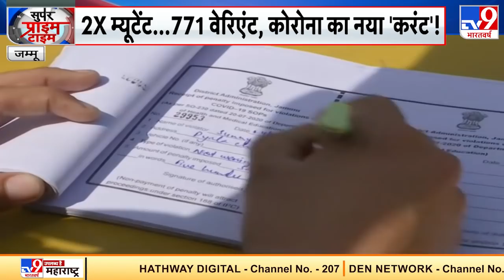2 गुना म्यूटेंट.. 771 वेरिएंट, कोरोना का नया करंट !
हिंदुस्तान ने कोरोना से जंग जीती. धीरे-धीरे पूरे देश में फैले वायरस के प्रकोप को खत्म भी किया. लेकिन बीते कुछ दिनों से लगातार कोरोना संक्रमण के मामलों में जबरदस्त इजाफा हो रहा है. वायरस के कारण मौत के आंकड़े भी बढ़ते जा रहे हैं. देश में वैक्सीनेशन युद्धस्तर पर जारी है. कोरोना की 2-2 वैक्सीन लोगों को लगायी जा रही है. बावजूद इसके घातक विषाणु का कहर कम क्यों नहीं हो रहा. आखिर क्यों किलर कोरोना देश के तमाम राज्यों में फिर से पांव पसार रहा है. कोरोना का 2x म्यूटेंट और 771 वैरिएंट जो पहले से ज्यादा घातक और खूंखार है.
Credit